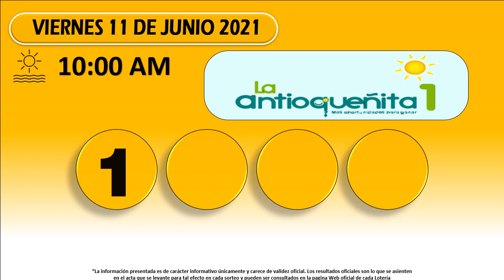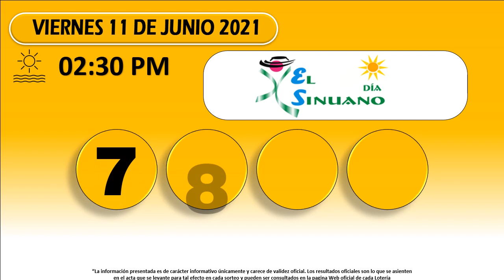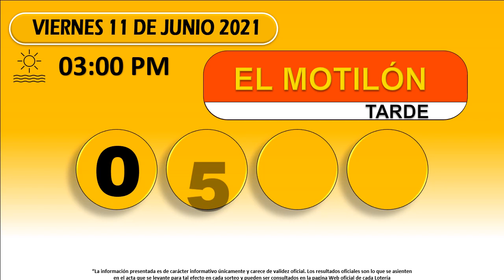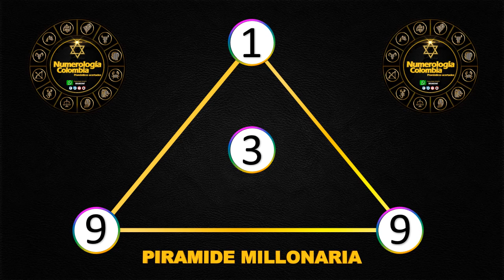Pirámide 12 de Junio y Resultados Chances del viernes 11 de junio de 2021 | Chance ✅ 🥇🔥💰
Resultados loterías y chance de hoy Viernes 11 de junio 2021.

Antioqueñita día,
Dorado mañana,
Cafeterito tarde,
Paisita día,
Chontico día,
Samán de la suerte,
Fantástica Día,
DC4 día.
DC3 día,
Pijao de oro,
Culona tarde,
Astro sol,
Motilón tarde,
Dorado tarde,
Antioqueñita 2,
Caribeña día,
Sinuano día,
Paisita noche,
Chontico noche,
Win4 evening,
Cafeterito noche,
Fantástica noche,
DC4 noche,
DC3 noche,
Motilón noche,
Culona noche,
Caribeña noche,
Sinuano noche,
Astro luna,
Resultados del chance Viernes 11 de junio de 2021
Resultados de las loterías del Viernes 11 de junio de 2021
Resultados del chance once de junio
Chances del día Viernes 11 de junio de 2021